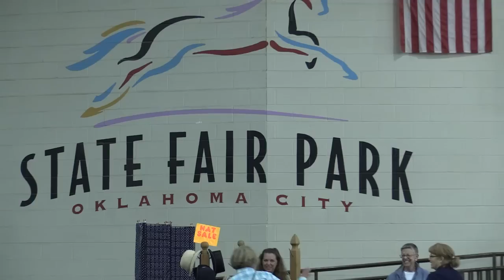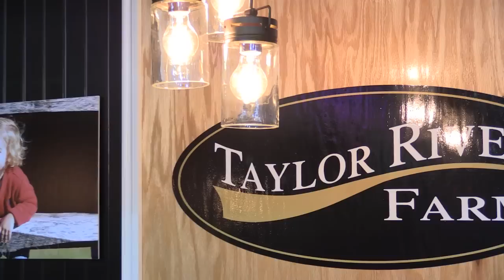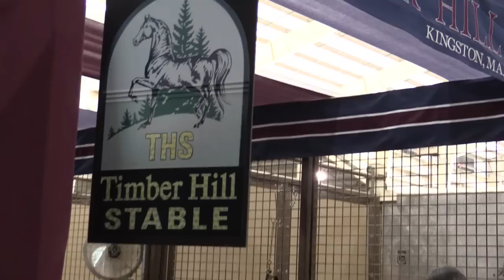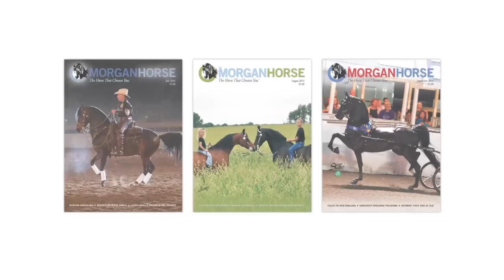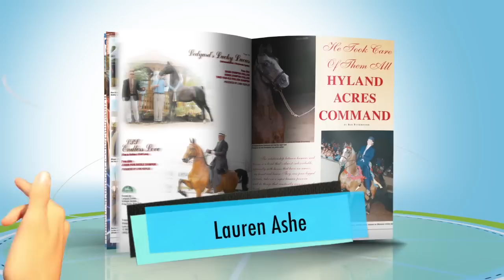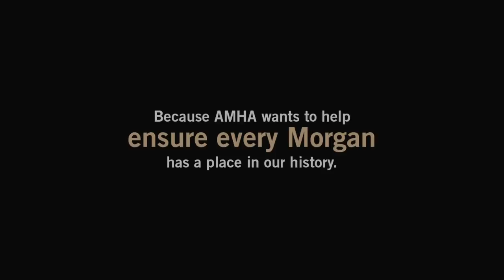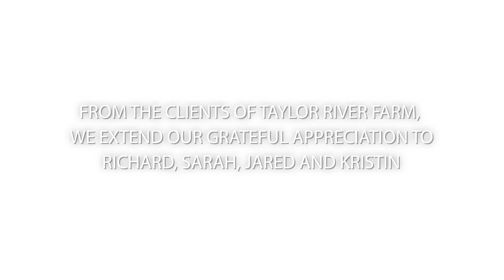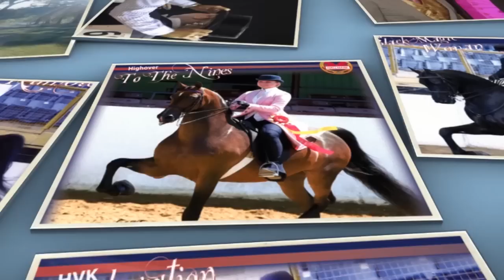2014 MGNLive Intro - Saturday Day 1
Produced by Horse Show Wire
2014 Morgan Grand National & World Championship